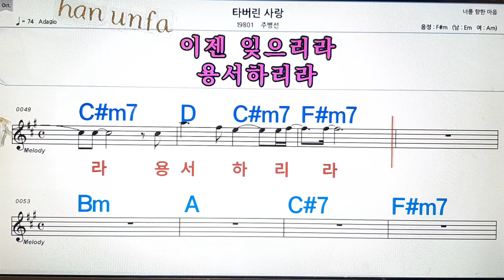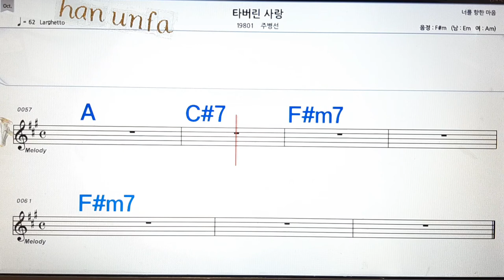타버린 사랑/주병선💋노래방, 통기타 , 코드 큰악보, 가라오케, 반주💖Karaoke, Sheet Music, Chord, MR